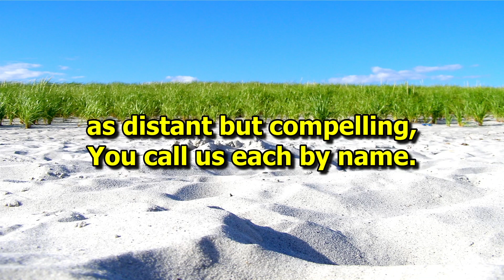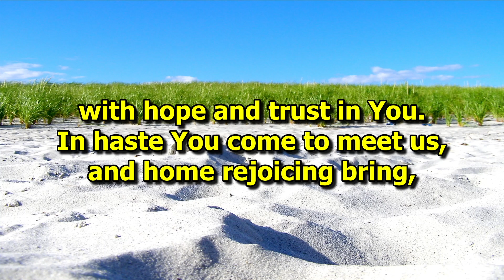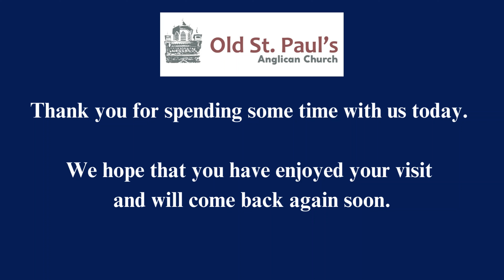O God, How Have We Wandered, a hymn sung live by the Congregation of Old St. Paul’s Anglican Church.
O God, How Have We Wandered, a hymn sung live by the Congregation of Old St. Paul’s Anglican Church during our Service on Sunday February 18, 2024.